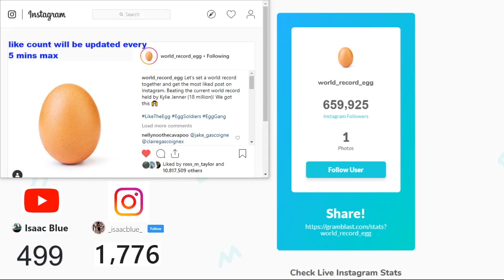ESPN 30 for 30 The Egg (Funny)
The true inspirational story of the Egg that beat out Kylie Jenner for the most liked photo on gram.

Outro
Splyt, Not Tonight